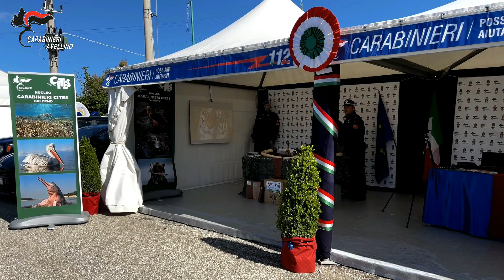Stand espositivo dei Carabinieri alla 45esima Fiera Campionaria di Venticano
Il Comando Provinciale di Avellino ha allestito uno spazio espositivo presso la Fiera Campionaria di Venticano, attraverso il quale illustrare ai visitatori alcuni aspetti dell’attività istituzionale della Benemerita.